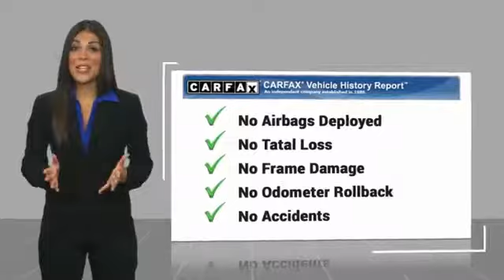2001 Ford F-150 Midland Texas 1na98511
2001 Ford F-150 Supercab 157 Lariat

NOTITLE